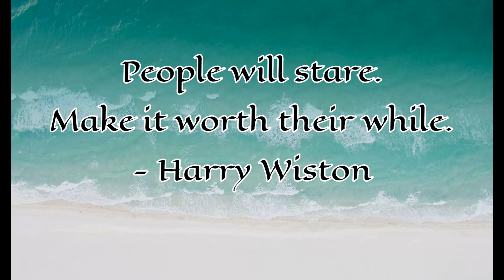EYELASH EXTENSION | JOYFUL DAY TV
Hi Guys!

In this video I'll be sharing with you the eyelash extension process by a certified eyelash technician.

Enjoy watching! Let's spread good vibes! :)

Thanks!